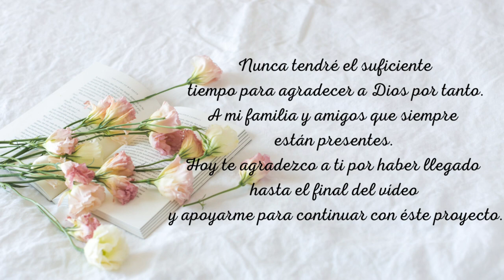PENDIENTES FLOR EN MACRAME #10 🌸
✨ Un tutorial perfecto para ti!  Unos PENDIENES con FLORES pequeñas,  con herraje hechos totalmente por tus propias manos. Estas florecitas están tejidas en MACRAME. Paso a paso te explicaré cada nudo, así que vamos...tijeras he hilo!

🟡 MATERIALES:
Alambre de Alpaca  de 0.812 mm calibre 20
1 Hilo amarillo de 35 cms
1 Hilo amarillo de 45 cms
1 Hilo azul claro de 45 cms
2 Hilo2 azul turquesa de 45 cms
5 Abalorios de 2 mm
1 Abalorio de 3mm

IN ENGLISH:

✨ A perfect tutorial for you! Some small flower earrings with hardware made entirely by your own hands. Step by step I will explain each knot, so let's go ... scissors I have thread!

   MATERIALS:
0.812mm Alpaca Wire 20 Gauge
1 35 cms yellow thread
1 45 cms yellow thread
1 Light blue thread of 45 cms
2 Turquoise blue thread2 of 45 cms
5 beads of 2mm
1 3mm bead

💚I hope you like this tutorial,